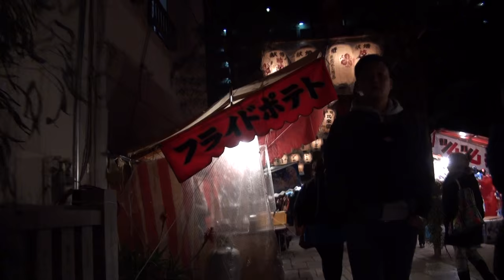十日戎 菅原神社（堺戎神社）菅原神社（すがわらじんじゃ） -